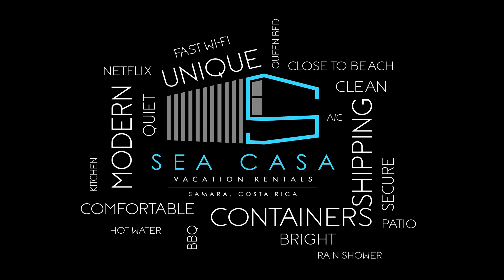Drive Through of Manuel Antonio, Costa Rica 4K - KNOW BEFORE YOU GO 🇨🇷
Come and stay at our boutique resort, Sea Casa in Samara!
Your most comfortable and unique stay in Costa Rica. to book.

Most of Manuel Antonio is up on the hill between Quepos and Playa Manuel Antonio this is a drive heading from Playa Manuel Antonio to Quepos. The main road heads up and over the hill past hotels and restaurants.

* make sure your phone is compatible and unlocked*

Do you have a product, a travel related business or restaurant? Would you be interested in working with us? We are always looking for partnerships/sponsors, especially to help you grow your business!

Interested in having us build you your own shipping container home here in Costa Rica or looking to book an email consultation before moving or traveling to Costa Rica? email us at: